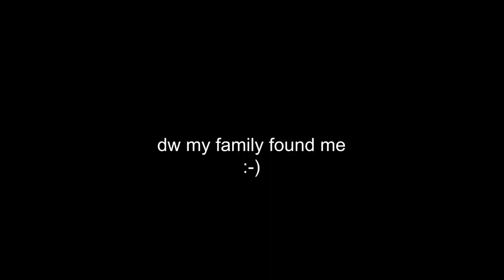French River Kayak Trip 2020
Yes hello me n the fam went on a lil 4 day kayaking trip to French River Provincial Park!

We checked out the west part of the river and made our way to Bustards Islands at the mouth of Georgian Bay. Good views, good food, good bugs :~)

As an fyi do not go to the park at the peak of camping szn because it is very busy and you will spend a lot of time paddling around looking for a site.